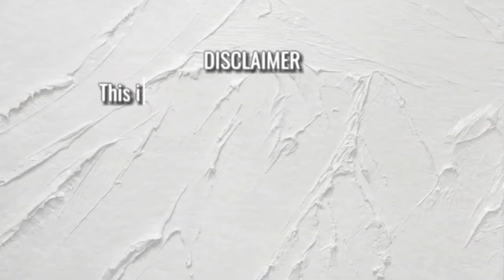Professor Kim | Part 11